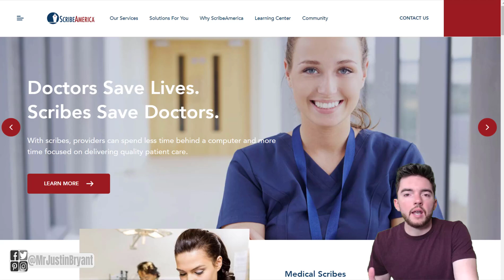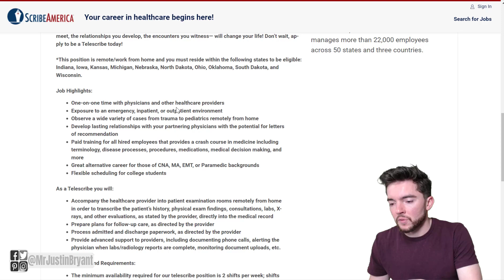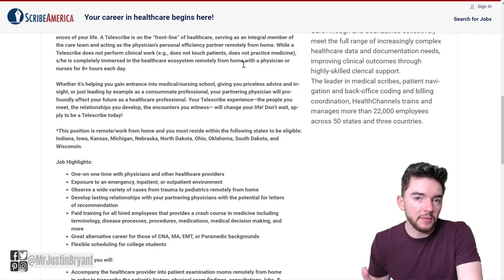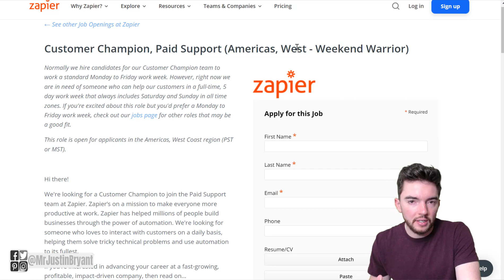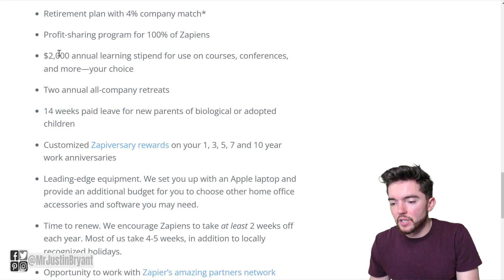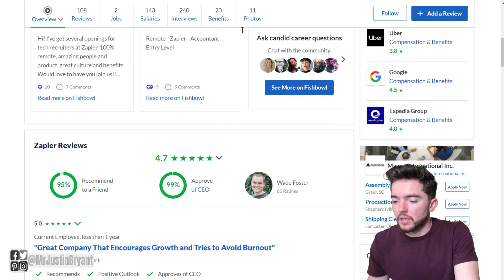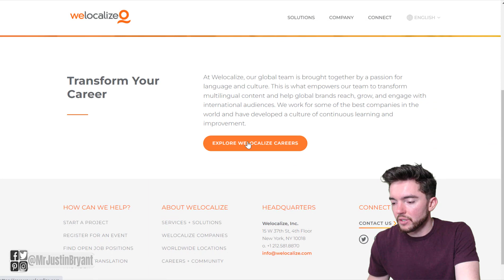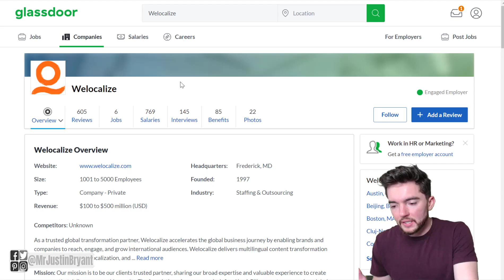Easiest Non-Phone Work-From-Home Jobs Hiring January 2022 (Up to $37/ Hour)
Here are some of the easiest, non-phone, work-from-home jobs hiring January 2022 and paying up to $37/hour. for video notes, related content, tips, and helpful resources mentioned.

LET’S CONNECT!